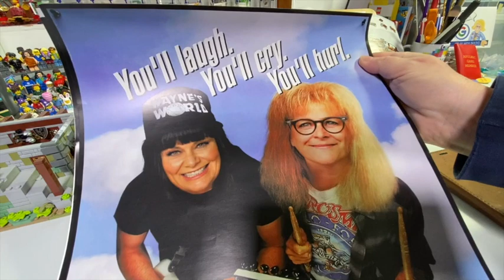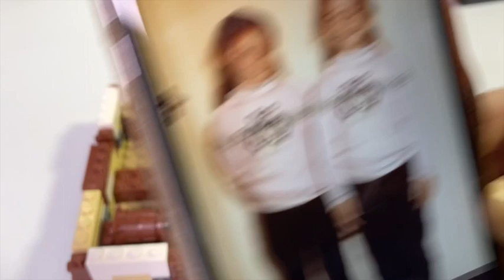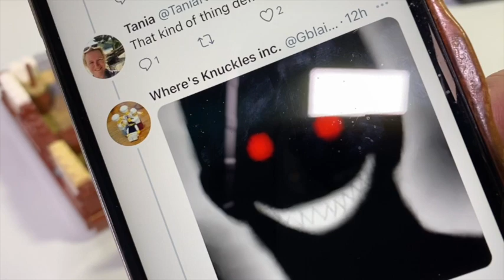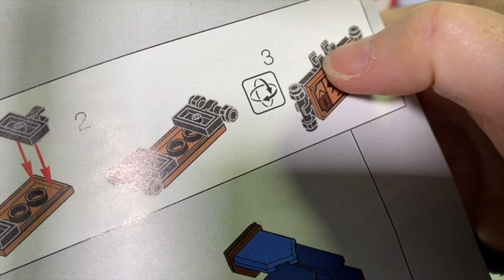LEGO 21325 Medieval Blacksmith Bag 7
Delightful olde worlde kitchen!